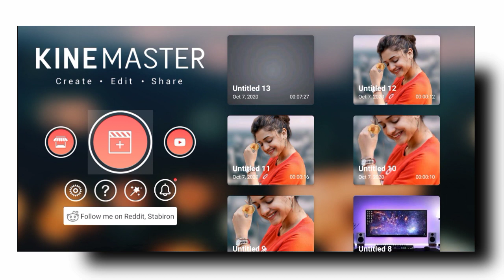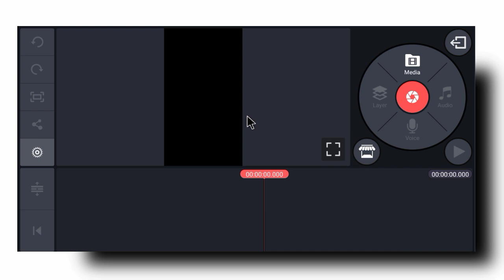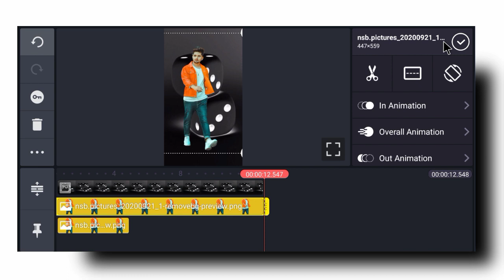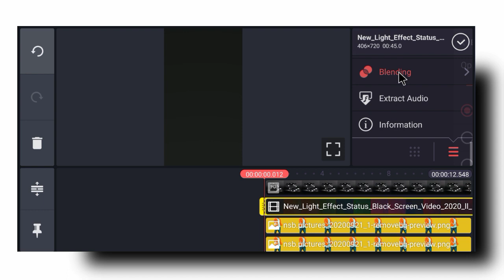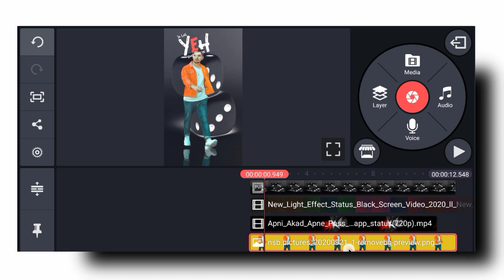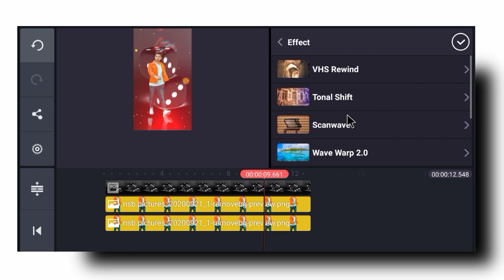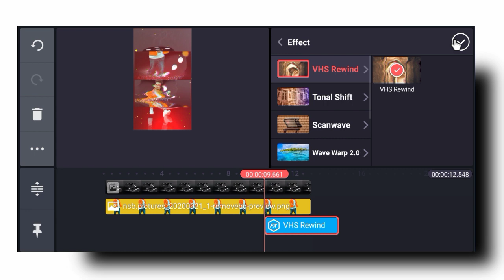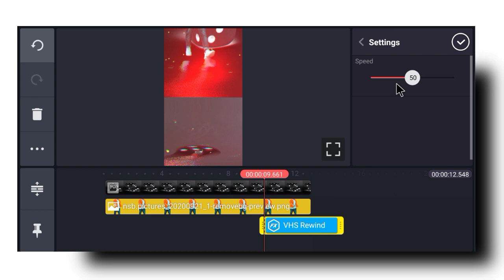New Boy Attitude WhatsApp Status Video Editing in kinemaster|| Status kaise banaye Mobile se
Namaskar Dosto main aap se bataya hu Trending Status Video kaise banate hain dekhenge aap bahut aasani se bana sakte hai

1 Mobile se Status video kaise banaye
2 kinemaster se status video kaise banaye
3 mobile se WhatsApp status kaise banaye
4 Status video editing mobile se
5 Status video editing in kinemaster hindi
6 Instagram story kaise banaye
7 whatsapp status kaise banate hai mobile se
8 how to make status video in mobile
9 trending Status tutorial in kinemaster
10 Status video editing tutorial
11 kinemaster editing tutorial
12 apne se WhatsApp status video kaise banaye